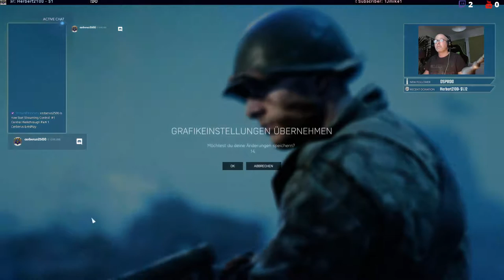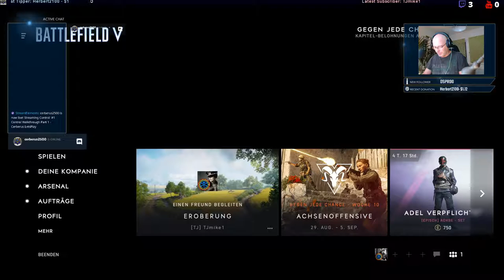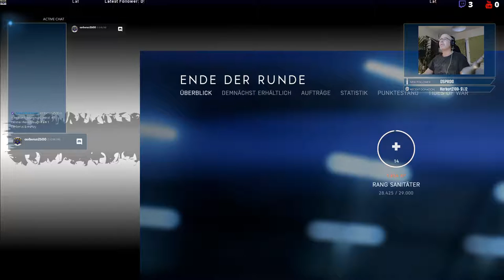🏴‍☠️🏴󠁧󠁢󠁥󠁮󠁧󠁿 Cerberus 2500 [AUT/GER/ENG) 🏴‍☠️🏴󠁧󠁢󠁥󠁮󠁧󠁿 Battlefield 1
🏴‍☠️🏴󠁧󠁢󠁥󠁮󠁧󠁿 Battlefield 1 🏴‍☠️🏴󠁧󠁢󠁥󠁮󠁧󠁿 Cerberus 2500 [AUT/GER/ENG) 🏴‍☠️🏴󠁧󠁢󠁥󠁮󠁧󠁿